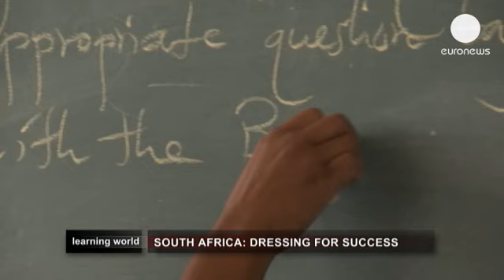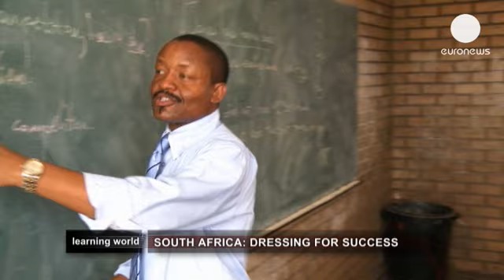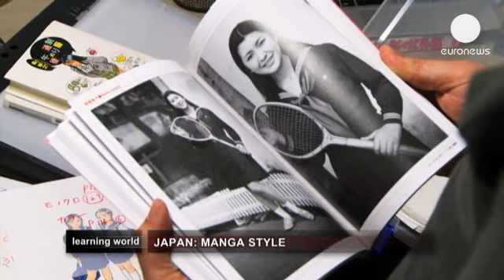الزي المدرسي: وسيلة للإنضباط والتحصيل العلمي - learningworld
دور اللباس المدرسي في التحصيل العلمي، وتأثيره على التلاميذ والإختلافات الاجتماعية يبقى أحد المواضيع الساخنة في صفوف التلاميذ والأولياء والمعلمين. بالنسبة للبعض الطابع الإجباري للزي المدرسي مسألة جيدة، وبالنسبة للبعض الآخر يبقى فكرة تجاوزها الزمن. مثالان حقيقيان ورؤية لمختصة في هذا الموضوع.

في جنوب افريقيا حيث لا يزال شبح نظام الفصل العنصري يخيم، فرضت عدة مدارس ارتداء الزي الرسمي. الهدف من هذه المبادرة يكمن في محو الفوارق الاجتماعية وتعزيز الإنضباط بين الطلاب. لنرى كيف تسير الأمور. اللباس المدرسي هو القاعدة في جنوب افريقيا، وقد تمّ إعتماده منذ أن كانت البلاد مستعمرة بريطانية، وقد ظلت هذه العادة راسخة فيما بعد. هنا، لعب الشباب دوراً هاماً ضدّ نظام الفصل العنصري. إذ كانت المدراس خلال سبعينيات وثمانينيات القرن الماضي مهداً لمختلف المطالب السياسية.

عندما فتحت ثانوية "فوملاني" أبوابها في العام ثلاثة وتسعين كان نظام الفصل العنصري في طريق الإندثار وقد صاحب ذلك معارك ضارية بين مختلف الفصائل السياسية والحكومة القمعية. إختيار ألوان اللباس المدرسي مرتبط بتاريخ البلاد يقول السيد شومي شونغوي، مدير الثانوية: " عندما افتتحت المدرسة  كانت هناك الكثير من الدماء في كاتلهونغ، وهو سبب اللون الأحمر على اللباس، رغم ذلك لم يطغى التشاؤم على تلك المرحلة بل الأمل، وبالتالي فاللون الأبيض يرمز للأمل، كأن نقول.. يوماً ما سينتهي كل شيء".

في جنوب افريقيا، إرتداء اللباس المدرسي إلزامي في جميع المدارس العامة وفي أغلب المدارس الخاصة، وإذا كان إرتداء الحلي مسموحاً به في أغلب الأحيان، فالمدارس صارمة بخصوص حلاقة الشعر. اللباس المدرسي وحسب المدافعين عن إلزاميته، يساهم بشكل كبير في خلق مناخ ملائم للتعلم، والإنضباط وتنمية الشعور بالإنتماء إلى المجتمع.

" الممرضات يرتدين لباسهن، ليتميزن بأنهن ممرضات، والأطباء يرتدون لباساً ليظهروا كأطباء. نفس الشيء بالنسبة للتلاميذ، يجب أن يرتدوا زيّاً يجعلهم يبدون كتلاميذ"، يضيف  شومي شونغوي

يبدو أنّ الزيّ المدرسي ساعد في محو جميع الإختلافات بين التلاميذ في بلد عانى طويلاً من نظام الفصل العنصري حيث تسود المساواة فيما يتعلق بحظوظ الجميع، طالما أنّ التحصيل العلمي يبقى الهدف الأساسي، وهذا ما يؤكده نكانغويني نيمودزيفادي، مدير ثانوية ثانغوي والذي قال: " المسألة جيدة لعائلة فقيرة، لديهم نفس اللباس، ولا مجال للشعور بالخجل".

الزي المدرسي هو أيضاً فخر بالنسبة للتلاميذ والشعور بالإنتماء إلى تنظيم يشملهم. التلميذ سبوسيسو قال: " عندما أستيقظ في الصباح، أتوجه إلى الثانوية وبمجرد أن أدخل الباب، أترك جميع الأمور الأخرى خلفي. أدخل وأنا أفكر فقط في التحصيل".

جولة حول كاتلهونغ وإدراك لتلاميذ ثانوية فوملاني لمدى أهمية الأحمر والأبيض، وبما أن الحصول على الشهادة سيجعلهم يرتدون زياً آخر، فهم يطمحون إلى مستقبل أفضل.